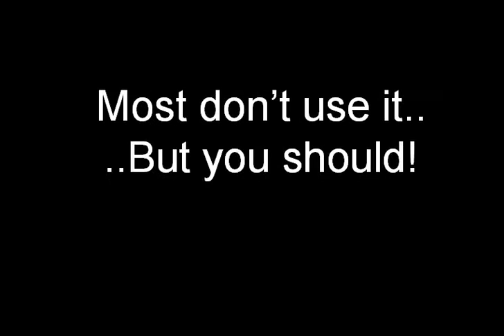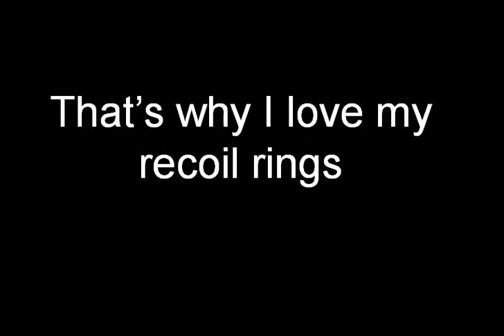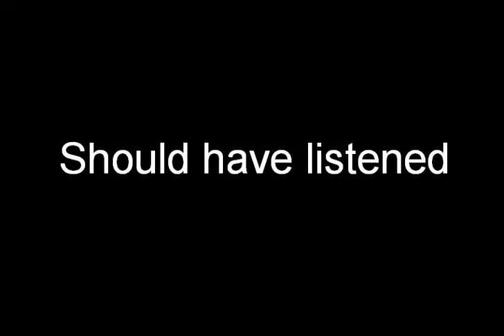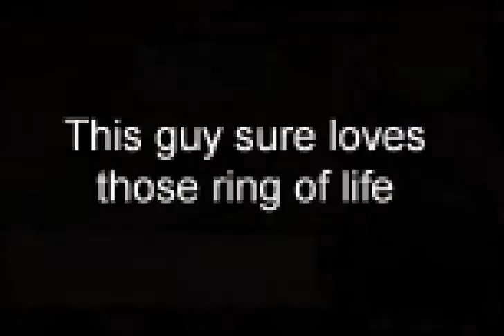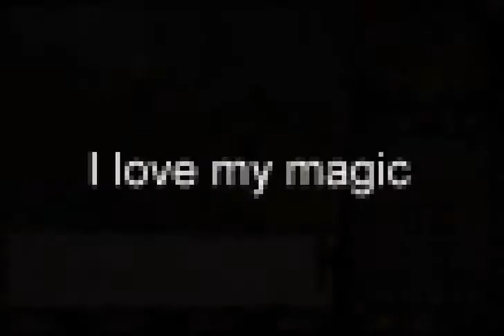I Mahatma I - PK Video 4 - Old Wildy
Im Back.  Read Below.

This video is located mostly at edgeville, in low lvl wilderness. The wilderness has changed a little bit, and at this time most people just hung out at low lvl wild near edgeville. Sadly this means there is very little use for teleblock style pking, as people can run away instantly. Therefore I switched to a more Whip/DDS style of pking, which is mostly melee based. Watch and enjoy.